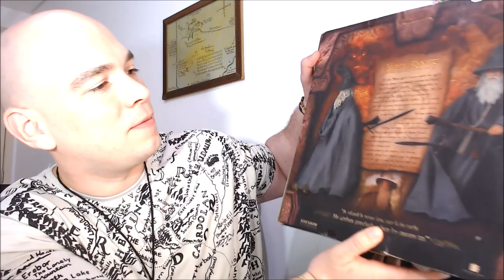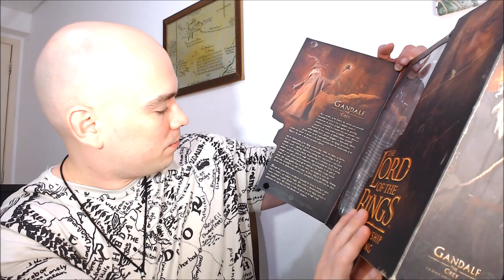Gandalf the Grey Sideshow Collectibles | TT Extra 110 (VEDA 27)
Conheça a belíssima action figure do Gandalf, o Cinzento, da Sideshow Collectibles, com acessórios e vários detalhes.

Amazon Prime: amzn.to/2LLDY1Z
Padrim: goo.gl/7n4cjd

APRESENTAÇÃO
Sérgio Ramos

MÍDIAS SOCIAIS

TRILHA SONORA